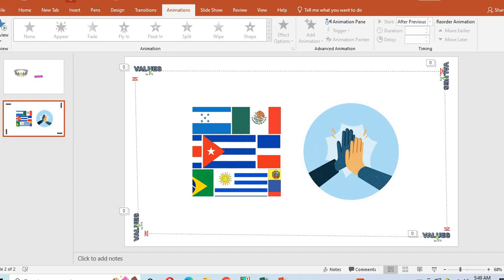Screen Recording 10 14 2022 5 50 18 AM